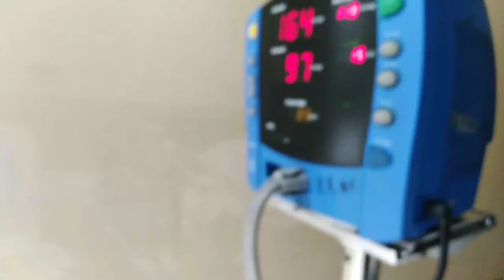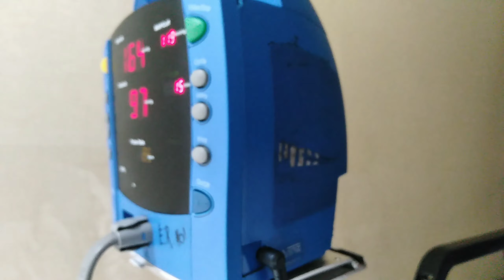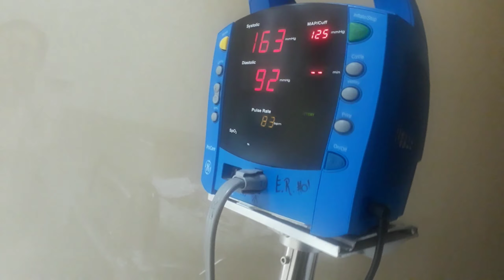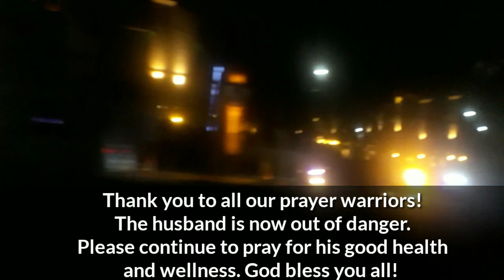#57 | health Journey of the Husband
Hi to all of you! For those who do not know me? my name is Tintin and welcome to my channel - Notsotiny tintin 😍 See an almost daily vlogs of my journey as a mother, wife, career woman and a gigster too in comedy form 🤣.

Vlog taken last July 9, 2019 night time. One of those vlogs that I do not want to make 😣.

By the way credits to my 12 year old co-editor, none other than my youngest son. he also has a YouTube channel.

To all my subscribers I thank you very much for your support!